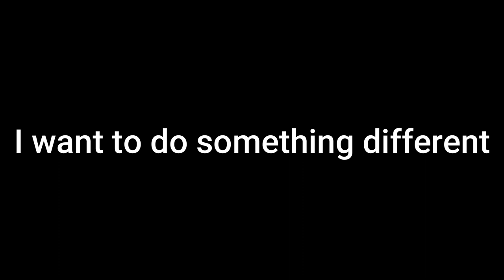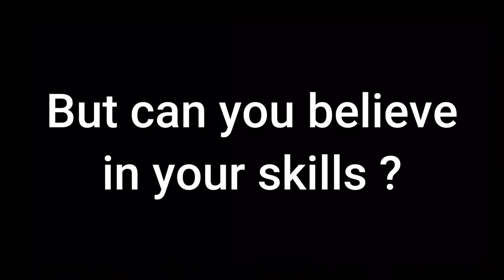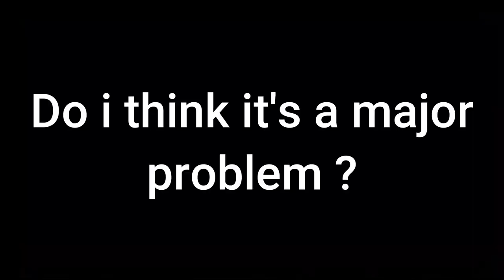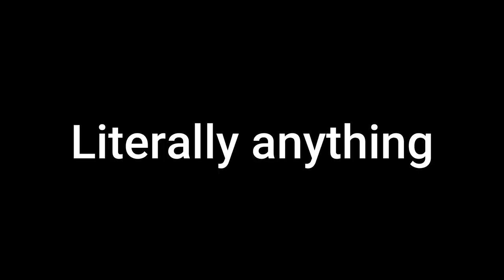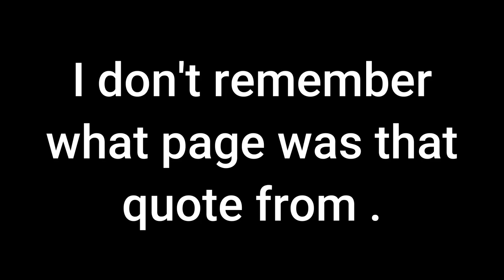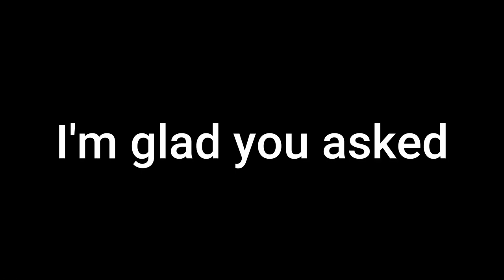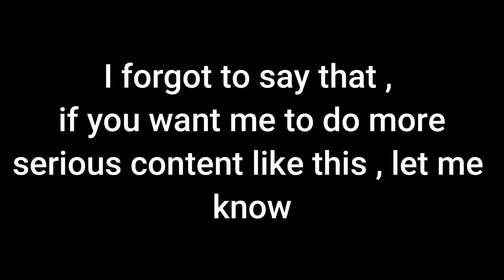How A Generation Destroyed Itself ?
Hey guys and girls , it's been almost a week , i'm so sorry i didn't upload fast , i'm trying to explore my capabilities , i know this video is not that high quality but it's my first time making something like this so don't judge lol , and as i said , i will always make dumb video essays , i just wanted to kind of break the routine and sometimes i'll upload some personal and serious content , and also i started my second semester of college so i might not upload that much , but i enjoy making videos , i hope i can upload a lot cuz making content is really fun . Well i'll see you humans later .

Music used in this vid :
Bach - Cello Suite  No 1 - Prelude
Chopin - Nocturne op9 No2
Erik Satie - Gnossienne 1
The Caretaker - The Great Hidden Sea Of The Unconscious
Erik Satie - Gnossienne 3
Chopin - E Minor Prelude